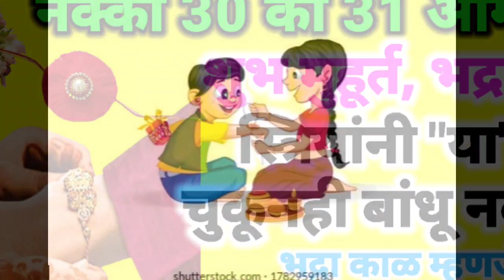Rakashabandhan 2023 | नारळी पौर्णिमा | या भद्रा काळात स्त्रियांनी चुकूनही बांधू नये राखी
रक्षाबंधन 2023 | नारळी पौर्णिमा | या भद्रा काळात स्त्रियांनी चुकूनही बांधू नये राखी

नारळीपौर्णिमा 2023